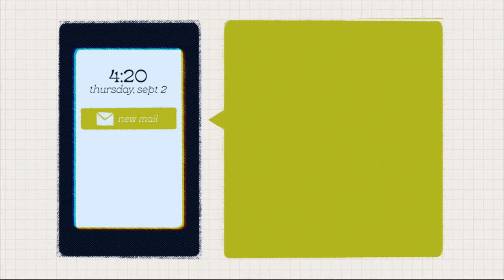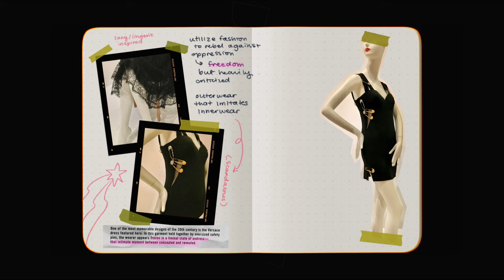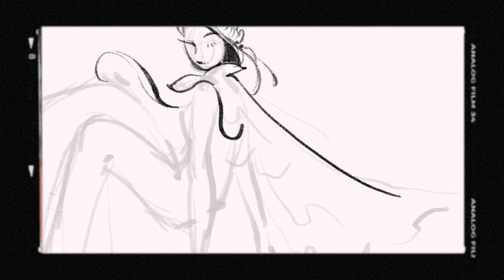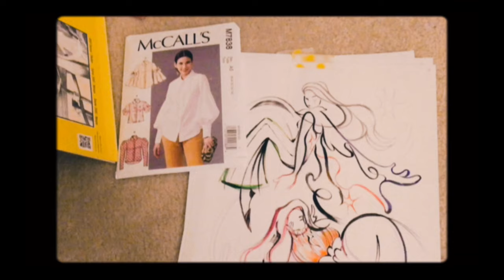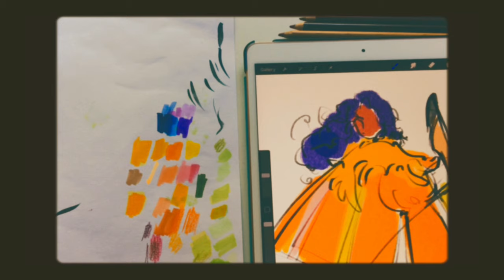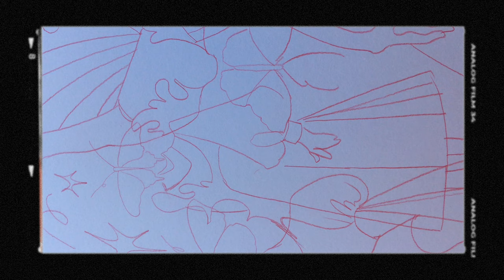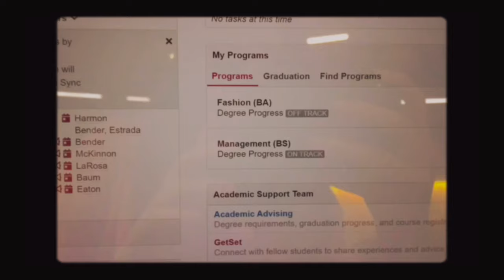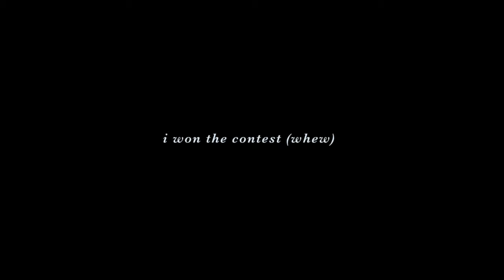✱ my creative process ✱ reflections & ramblings on illustration!! lotsa drawing!!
um um. thank u for your support as always!!! if u are reading this... idk tell me a funny story i love those!!!
timestampssss:
0:00 intro!! contest info
0:30 research @ museum
2:08 fashion history lesson lol
7:01 theme & sketches
7:57 ✱ drawing part one ✱
9:45 where i gave up the first time
11:53 a cry for help
12:29 ✱ drawing part two ✱
19:24 getting feedback & getting lost
20:10 ✱ drawing part three ✱
36:00 very exciting day!!!
36:36 ✱ drawing part four ✱
37:46 she is fool
38:11 ✱ final pieces & artist statement ✱
39:53 deleted scene
music creds:
Highball by Lukrembo
(love their music!! very lofi very lovely)